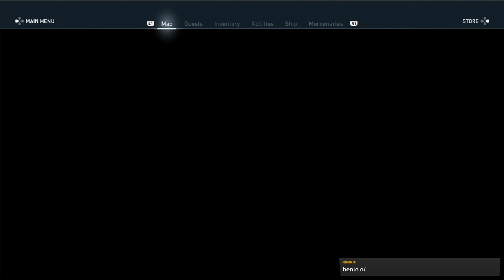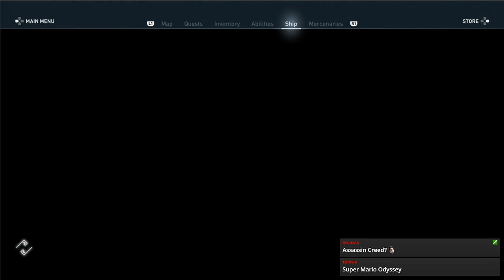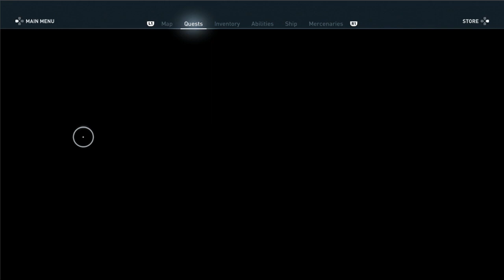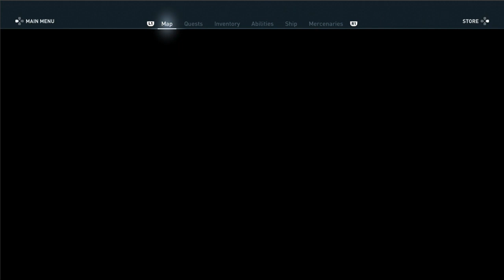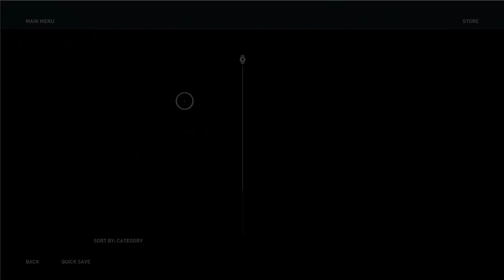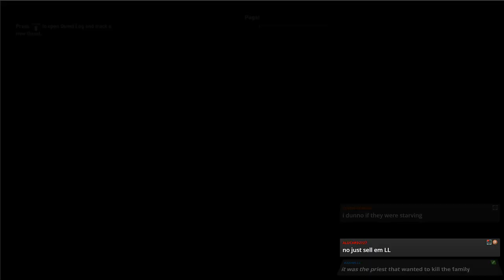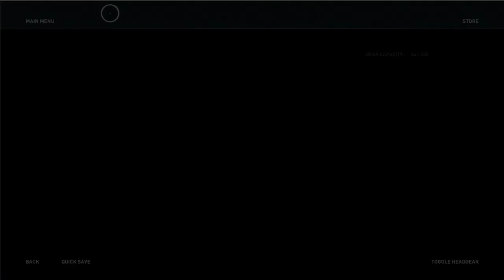「 Assassin's Creed Odyssey 」 Playthrough #02 ~ "Lost Relation" (Nightmare)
Playthrough #02 ~ "Lost Relation" (Nightmare)

Due to the nature of live-streaming on Twitch, expect:
- Deaths
- WTF
- Waifus
- Commentaries
- Bugs

System: PS4-EN
Rank: "Nightmare" difficulty
Gameplay: 1st
Waifu: ???

masterll,themasterll,playthrough,Assassin's Creed Odyssey